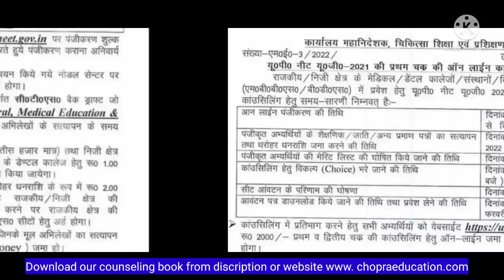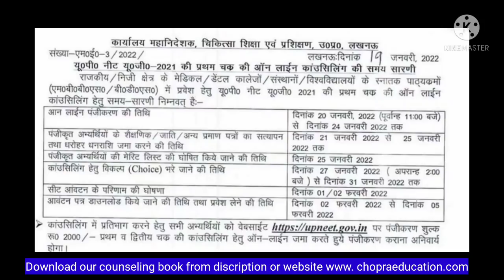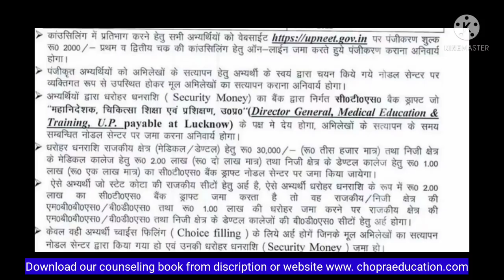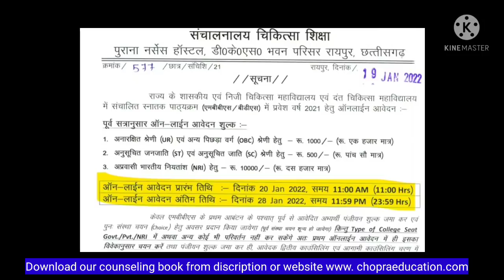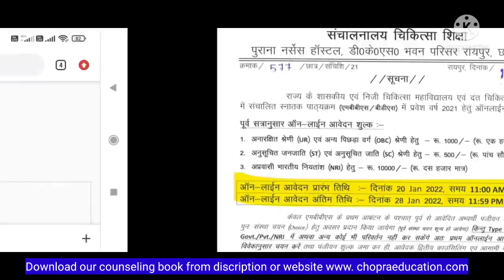State Quota Counseling 2021 registration started !! Uttar Pradesh and Chandigarh !! How to apply?